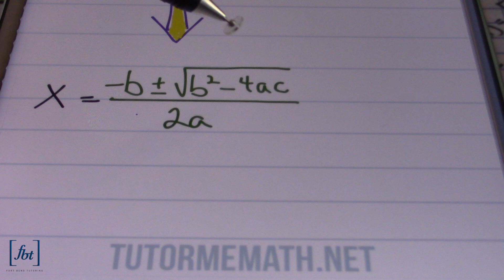Solving Quadratic Equations: The Quadratic Formula Proof [fbt]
This video by Fort Bend Tutoring shows the proof for the quadratic formula. Instruction by Larry "Mr. Whitt" Whittington.